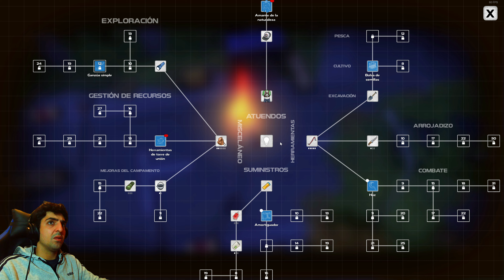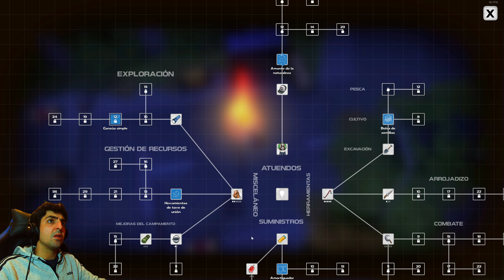DYSMANTLE GAMEPLAY ESPAÑOL PC #3 | NUEVOS MATERIALES Y PELIGROS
Capítulo 3 del juego DYSMANTLE comentado en español y jugado en PC. En este capítulo probamos el juego. Es un survival postapocalíptico  sencillito en el que tenemos que ir desmantelando cosas y esquivando zombies.

En este capítulo seguimos mejorando la palanca y encontramos nuevos materiales en la nueva zona y también nuevos peligros